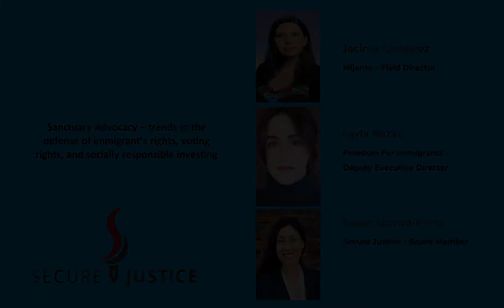Immigrants Rights Podcast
We discuss current immigration advocacy trends and strategies with Mijente's Jacinta Gonzalez, Freedom for Immigrants's Layla Razavi, and Secure Justice's Susan Ozawa Perez